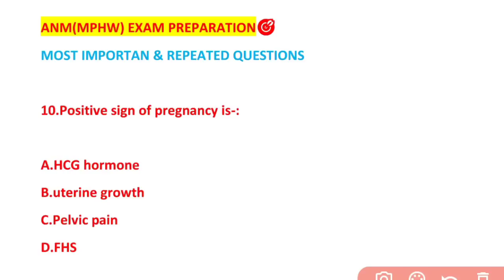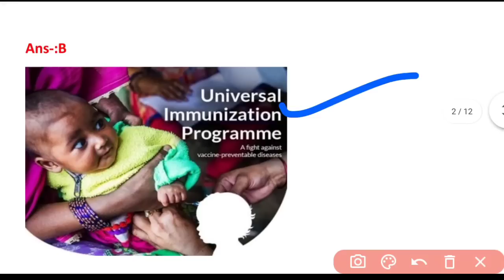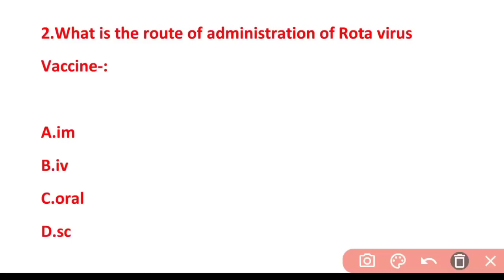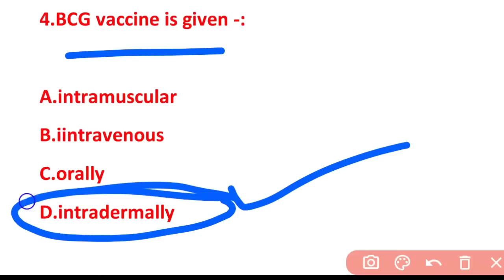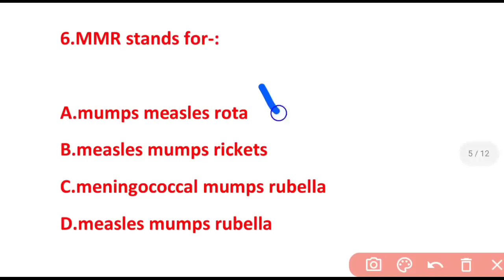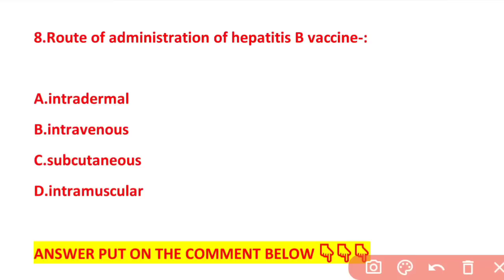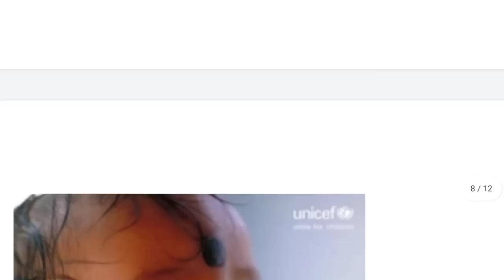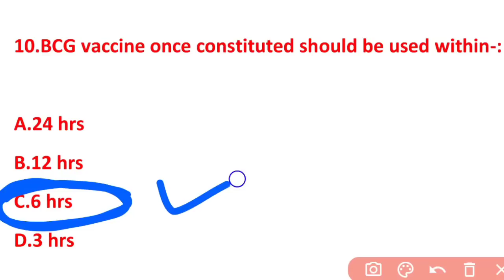🔴OSSSC ANM/MPHW EXAM📝MODEL SET-3🎯VACCINE💉& IMMUNIZATION❗MCQ WITH FULL EXPLANATION✅WATCH ▶️